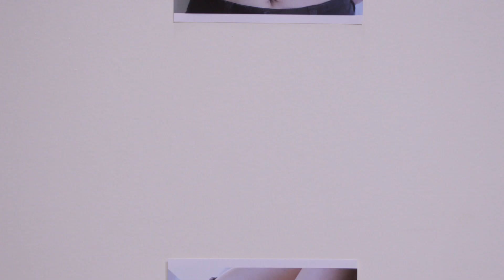Autorretrato Isabel Barajas